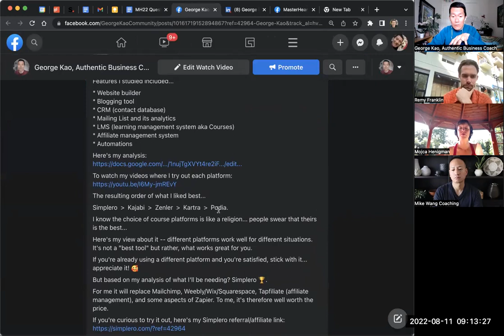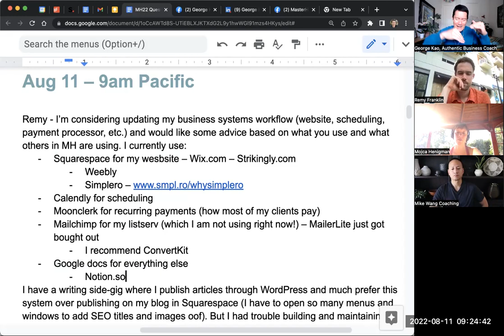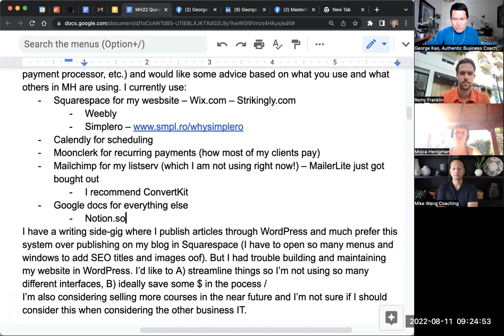Best software for solopreneurs -- my top systems for business tech / platform / mailing list, etc.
My analysis of Simplero vs Kajabi, Podia, and a few other popular all-in-one platforms